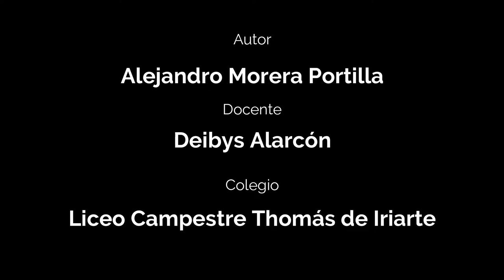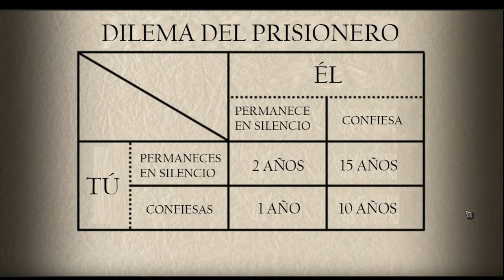El Dilema del Prisionero | FiloTube 2019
Mi nombre es Alejandro Morera del colegio Liceo campestre Thomas de Iriarte y hoy les voy a explicar el dilema del prisionero.